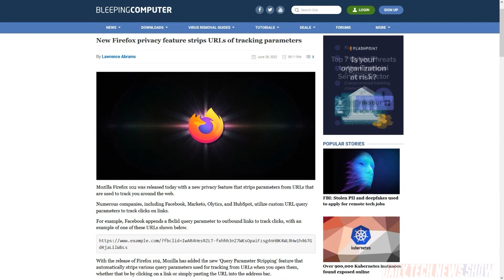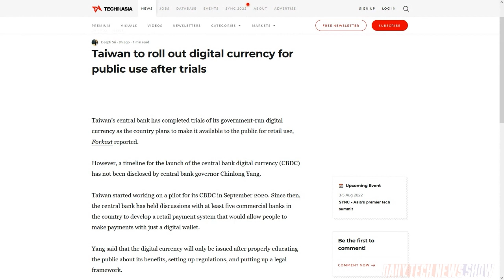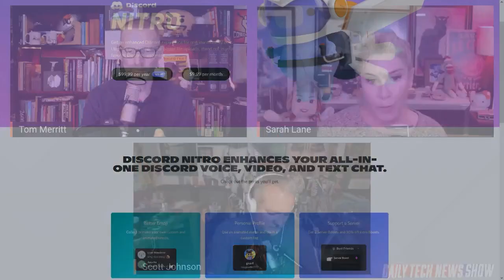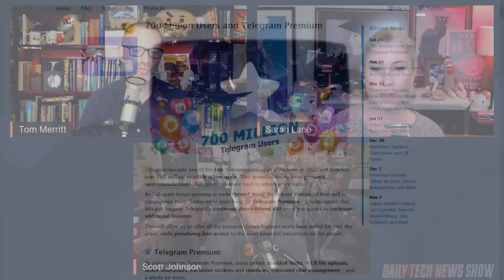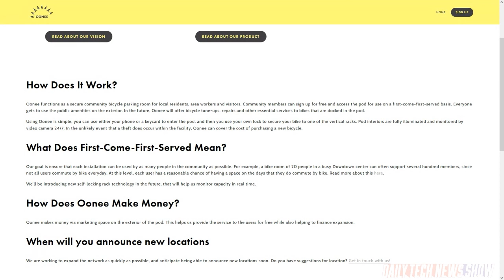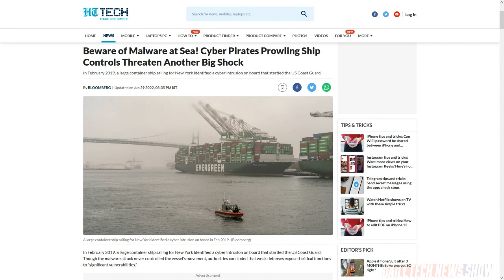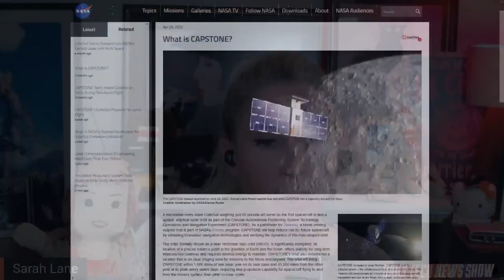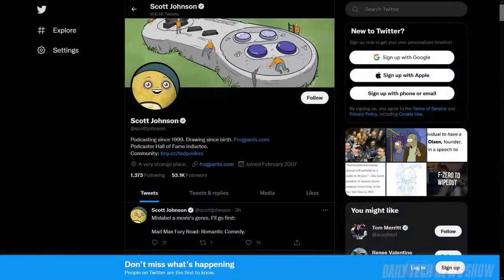When You Have Ships, Expect Pirates – DTNS 4306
Snap is now offering a $3.99 a month subscription called Snapchat Plus, with exclusive and early access features. Startup, Oonee, is developing a kit for modular parking pods that can securely store 8 to 80 bicycles at a time. Security experts raise warnings over potential malware aboard container ship systems potentially affecting control of the ship.

Today’s guest:
Scott Johnson

Next guest:
Justin Robert Young